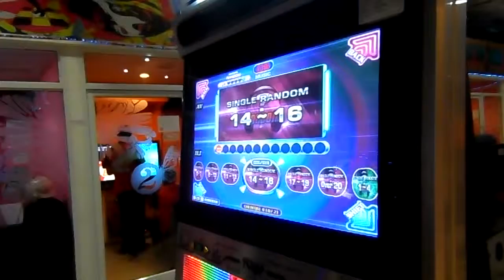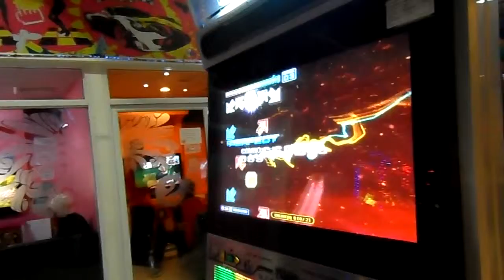Pump it Up Fiesta 2 Exciting S14 [A] By GUNCHAN